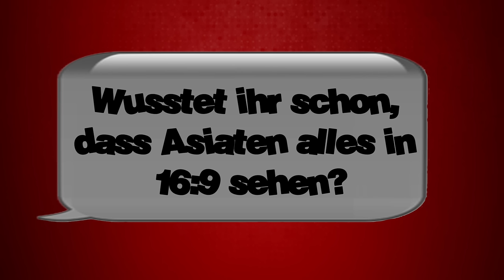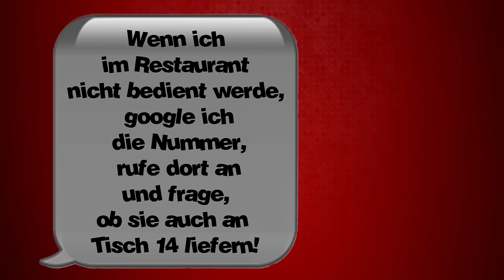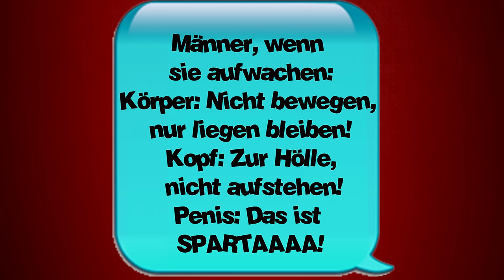Lustige Witze!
Lustige Witze! Kurz, schnell und... Lustig!
Ich könnte mir vorstellen das zusätzlich auf diesem Kanal Hochzuladen, sagt mir bitte ob es euch gefällt! :)

Postfach:
Endemol beyond
Stichwort: MasterJam
Am Coloneum 3
50829 Köln

euer MasterJam